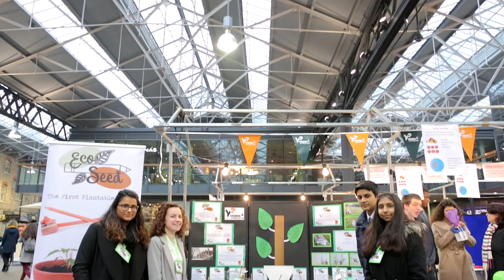Spitalfields Trade Fair 2017 - Trailer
On Wednesday 8th February more than 50 Young Enterprise student companies pitched and sold their products at Old Spitalfields Market in East London.

The event, sponsored by Delta Air Lines, saw young entrepreneurs selling innovative products including chopping boards which expanded to collect food waste, waterproof notepads and football boot enhancing products which give players more power when striking a football.